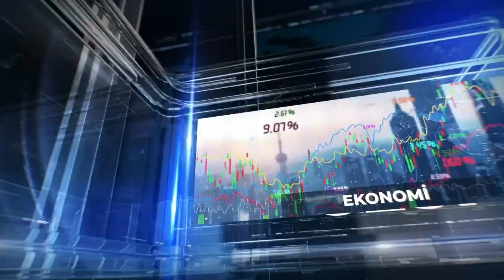A Green Initiative From Eti Bakir: Waste Becomes Sustainable Products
Eti Bakır leverages innovative methods to convert waste into valuable products, enhancing Turkey's global competitive edge. General Manager Asım Akbaş emphasized that their circular economy strategy boosted annual revenue by $60 million by turning non-exportable products into profitable resources. Their success is fueled by significant R&D investments and advanced production technologies.

Eti Bakır's Path in the Circular Economy
Eti Bakır leads the charge in promoting sustainable practices in the metal industry. As Asım Akbaş explained, transitioning waste into useful commodities not only reduces waste management expenses but also strengthens Turkey's market position. These innovative strategies serve as a model for other industries, showcasing how eco-friendly business practices can reshape the market landscape.

Eco-Friendly Projects Across Regions
Mazıdağ's Circular Economy Model
In Mazıdağ, Eti Bakır implements a circular economy model across its activities. By recycling sulfuric acid for chemical fertilizers and reprocessing waste for the economy, the project benefits the environment and economy, creating 1,000 new jobs. This initiative exemplifies a successful model for sustainable development that others can follow.

Samsun's Resource Contribution
Samsun gears up for similar projects, expected to contribute 2,000 tons of cobalt and 4,000 tons of zinc annually. These efforts will drive economic and job growth, aligning with Akbaş's vision of transforming waste into economic opportunity while fostering local development.

Strategic Investments and Developments
Pioneering R&D Initiatives
In Samsun, Eti Bakır has established a significant R&D center, nurturing innovation through free research initiatives for universities. This reflects the company's commitment to fostering academic collaborations and supporting public-benefit projects.

Mardin Mazıdağ's Socio-Economic Impact
Investments in Mardin Mazıdağ aim to stimulate reverse migration and bolster related industries. Akbaş highlighted these investments as crucial for boosting local economies, demonstrating a model for regional revitalization through strategic circular economy investments.

Meeting Copper Demand in the Electric Vehicle Era
Electric vehicles have sharply increased Turkey's need for copper, a demand predominantly met through imports. As these vehicles require six times more copper than traditional cars, Eti Bakır is expanding operations to cater to this rising need. This shift is essential for the company's growth, reflecting a broader move toward sustainable transportation and innovation in copper production.